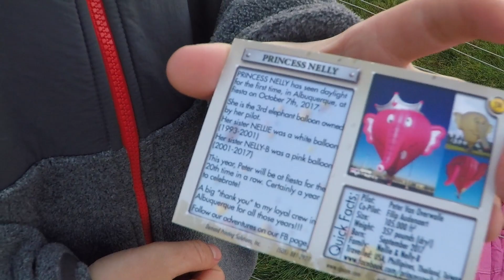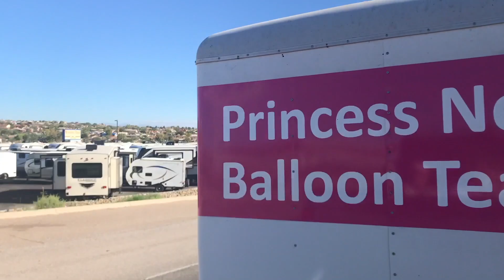Princess Nelly hot air balloon ride at the 2018 Albuquerque International Balloon Fiesta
I had the opportunity to go for a ride on the pink elephant Princess Nelly hot air balloon at the 2018 Albuquerque International Hot Air Balloon Fiesta! Princess Nelly is a balloon from Belgium and I was fortunate to meet her crew from Belgium and some other volunteers from the Albuquerque area who helped make this ride a once in a lifetime experience! This was from day 1 of my week-long visit to the 2018 balloon fiesta. What a great event!!